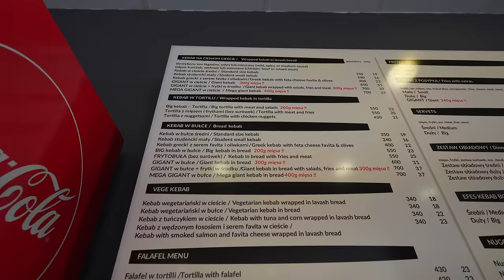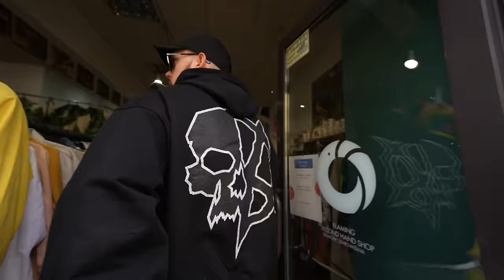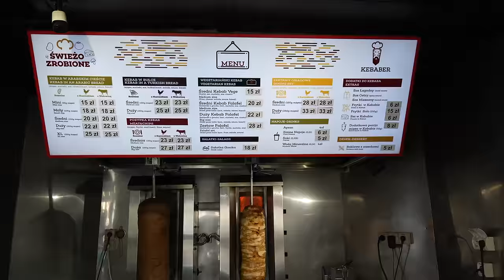WIELKI TEST KEBABÓW W KRAKOWIE